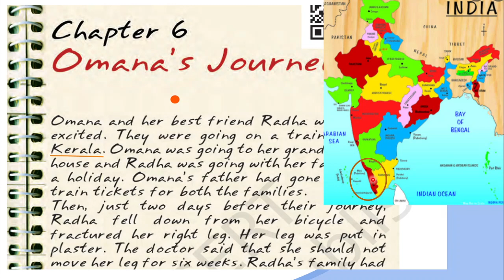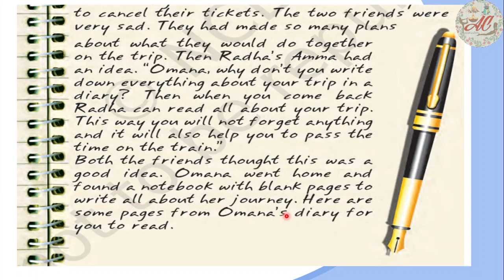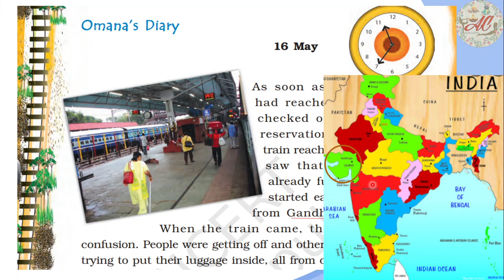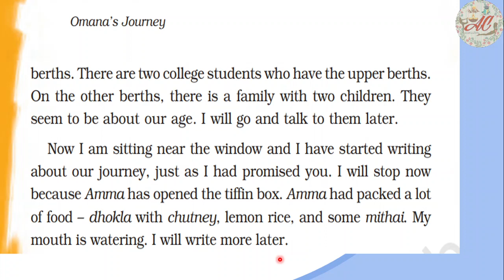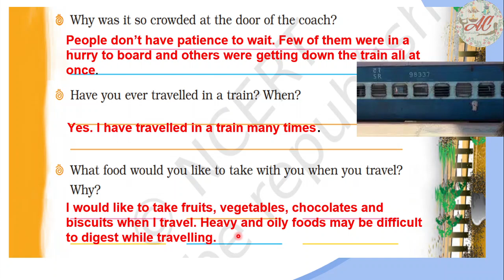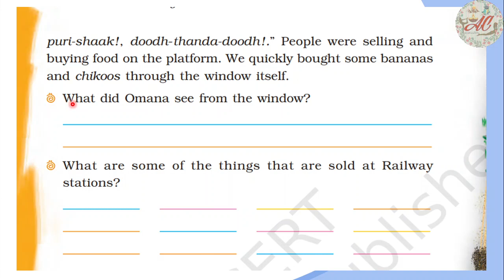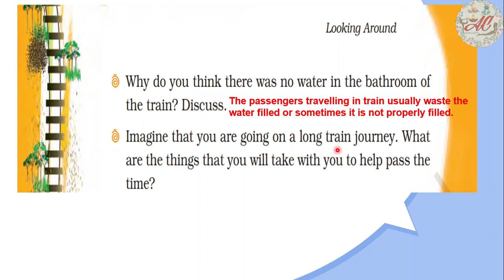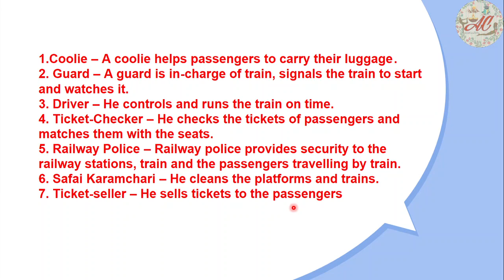Omana's Journey Chapter 6|Class 4|EVS|NCERT Question & Answer Explanation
NCERT Question & Answer

Omana's Journey#chapter6#class4